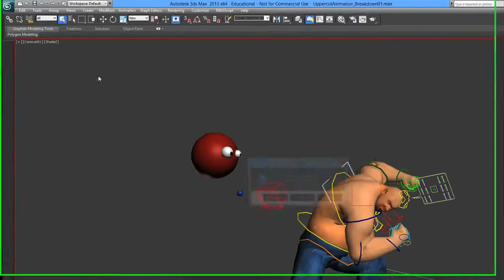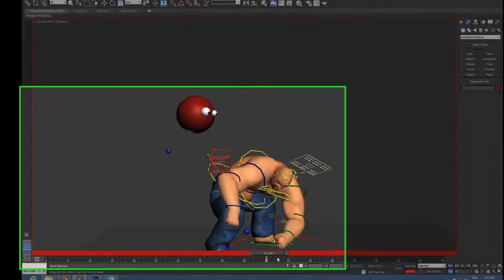Video DEC animation 3D jeu video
Programme animation 3D jeu vidéo offert à Québec